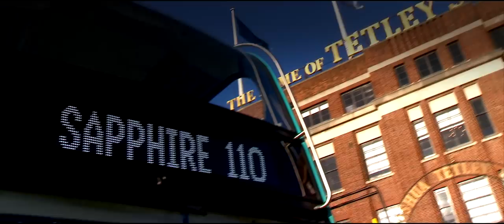Arriva Yorkshire: 110 Sparkles for the Sapphire Launch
Our Sapphire buses offer a premium style bus service with free WIFI, plug sockets, stylish seating and audio and video stopping announcements.

Making your every day Sparkle, Sapphire is a new concept in bus travel and offers a real alternative to using the car.